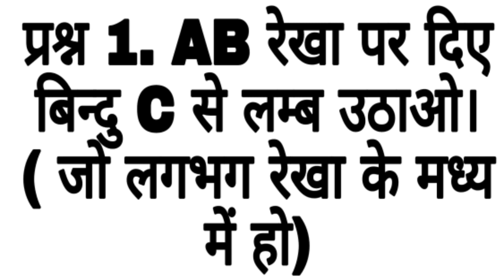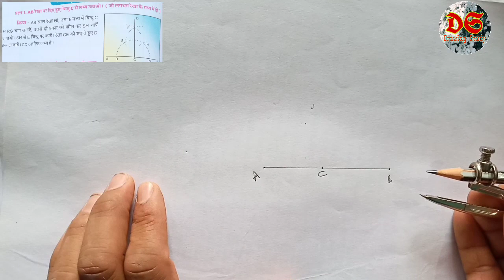Drawing Study| NCERT Syllabus| Class 6th| Geometrical Drawing| Qus. No. 1 |HP Board